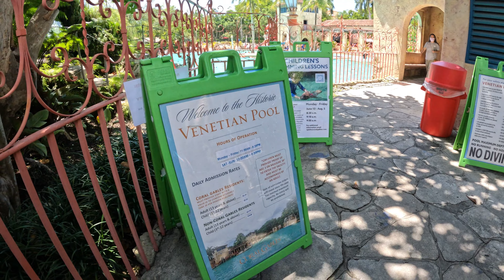De Venetian Pool en Coral Gables a La PISCINA DE MI AMIGO en Kendall Dr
Con mi Bro ARNEDO Youtube Channel Name TheHappyQuadriplegic